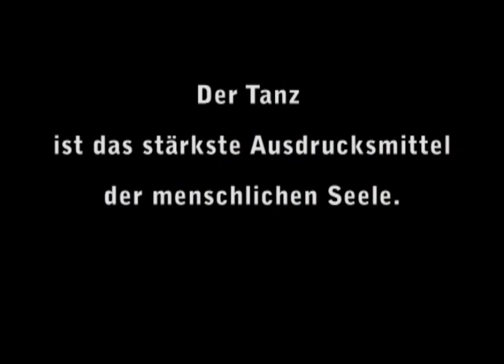Short Story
Eine der modernsten Ballettakademien in Augsburg wird aus der Taufe gehoben: Natalie Böck und István Németh gründen das DanceCenter No1. In den folgenden Jahren reiht sich ein Höhepunkt an den anderen.